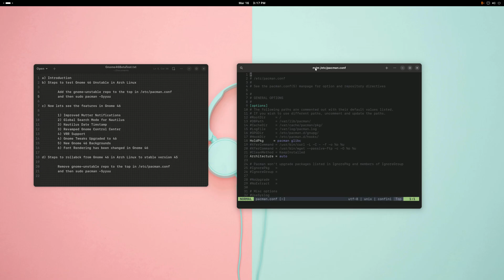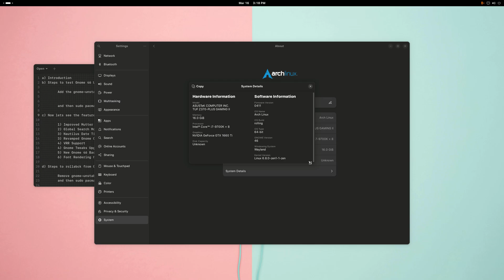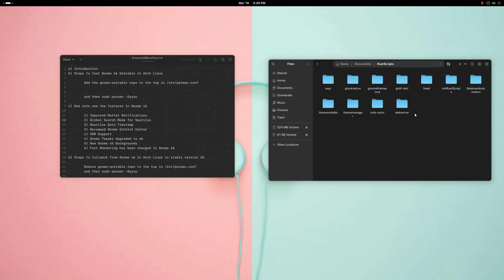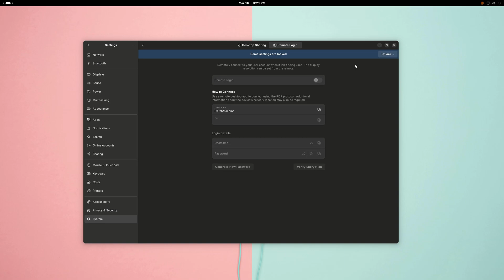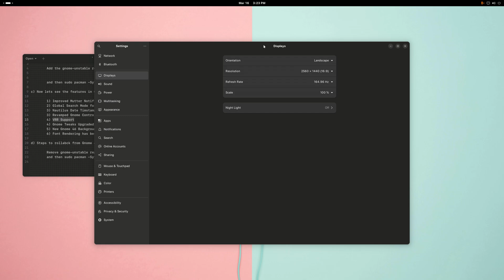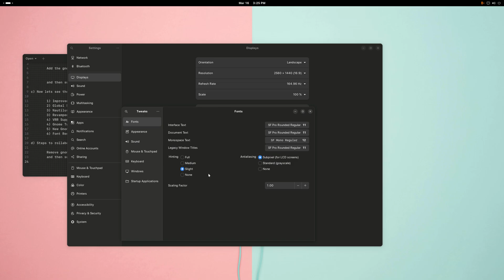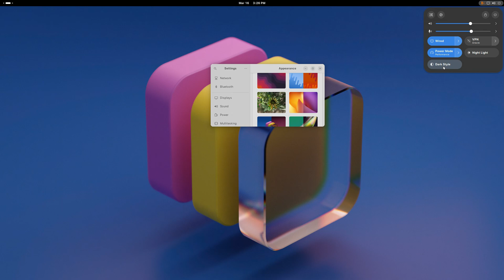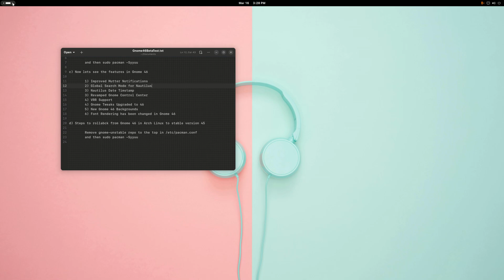Gnome 46 Beta in Arch Linux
Things covered in the Video

a) Introduction
b) Steps to test Gnome 46 Unstable in Arch Linux

 Add the gnome-unstable repo to the top in /etc/pacman.conf

 and then sudo pacman -Syyuu

c) Features in Gnome 46

 1) Improved Mutter Notifications
 2) Global Search Mode for Nautilus
 3) Nautilus Date Timestamp
 3) Revamped Gnome Control Center
 4) VRR Support
 4) Gnome Tweaks Upgraded to 46
 5) New Gnome 46 Backgrounds
 6) Font Rendering has been changed in Gnome 46

d) Steps to rollback from Gnome 46 in Arch Linux to stable version 45

 Remove gnome-unstable repo to the top in /etc/pacman.conf

Thanks for helping youtubers with music :)

Credit for Music goes to :

/zackm21
Music powered by BreakingCopyright: